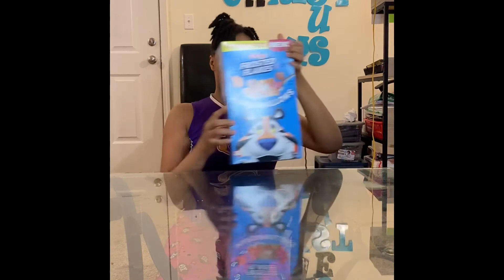Cereal Challenge! Epic Fail 😂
Tune in and see what types of cereal I try lol 😂 all I can say is EPIC FAIL! Watch till the end to find out what happened